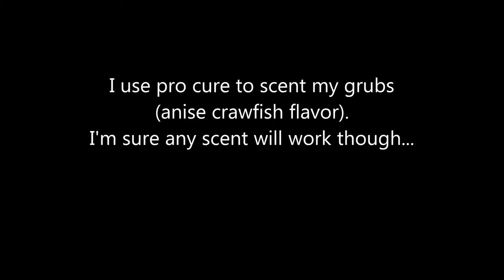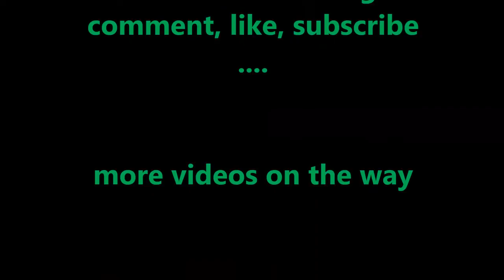oregon rock bass fishing, coos bay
went to coos bay yesterday for some rock bass fishing.  we didn't catch any big ones, then again, rock bass in the bays tend to be small anyways.

here is my setup:

gear:  6'6" medium light rod.  light spinning reel.  (what you use for bass/trout will work).  #4 bait holder hooks.  1 ounce lead weight.  12# test leader line.  10# main braid line.

bait:  curley tail grubs in the 3-4 inch range will work.  I scented them with pro-cure anise crawfish scent - I imagine any of your favorite scent will work.

technique:  no secret method here - just jigging did the trick.

the bites were really subtle.  again, the bass weren't big.  I'm sure the ones out in open ocean have a more aggressive bite.  once you feel a slight twitch, just set the hook.

weather was great, yet windy as hell, can't see it in the video, but it was gusting pretty good.  we were in an inflatable raft - you can't get more crazy than that!